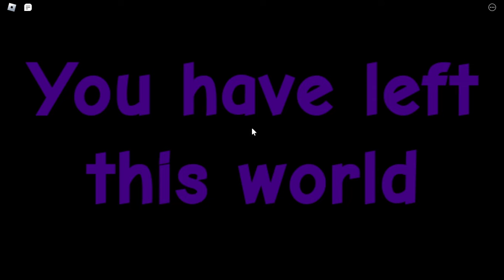roblox grass cutting incremental galactic....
all my progress gone.